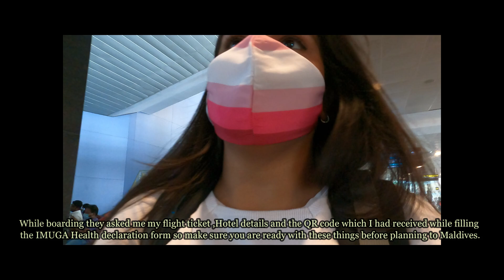Maldives - vacation under 30k including flight and hotels Part-1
My solo trip to Maldives on 17th April 2021 amidst this pandemic. Keeping safety as priority and following all the guidelines, Maldives is safe to travel for a vacation.
Maldives is not a place only for honeymoon couples but you can also travel solo or with family. One can explore all the beautiful islands and can also enjoy a lot of water sport activities (scuba diving, jetski, swimming with the sharks etc.). It is also very light on one's pocket if you plan to stay in a hotel instead of staying in water Villas.
I did my currency exchange from Foreign Money exchange(near MG Road Bangalore) and for 3k (INR) I got around 524 Maldivian Rufiyaa

Flight ticket- 13000 INR(to and fro)
Hotel for 3D & 3N- 12000 INR( Including breakfast and lunch/dinner)
Hotel name- Crystal sand, Maafushi
Commuting- 3000 INR ( Cab and Speed Boat)
Covid test- 3000 INR (Twice)